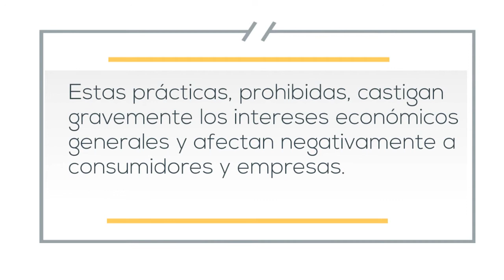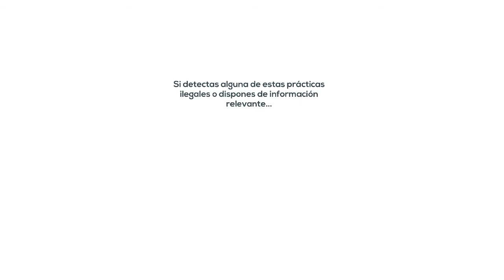Buzón de Colaboración CNMC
La competencia nos beneficia a todos. Puedes colaborar con la CNMC en la detección de prácticas anticompetitivas. ¡Denuncia!